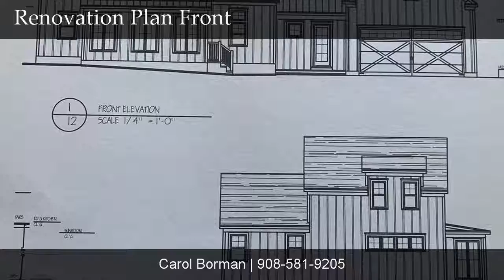32 Farmersville Road, Tewksbury, NJ 07830